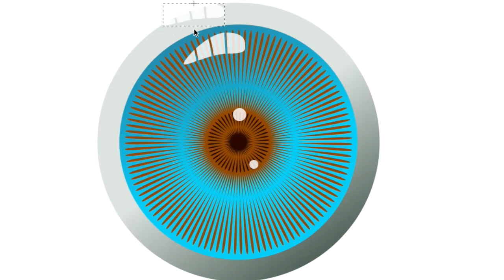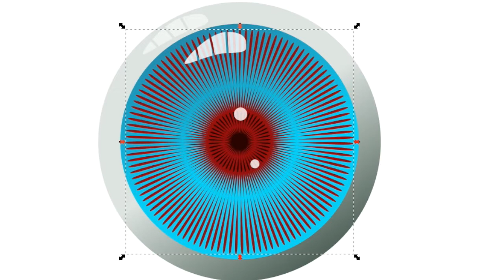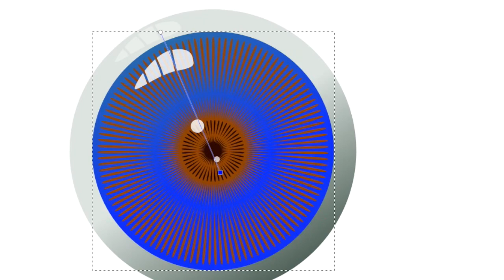Drawing an eye